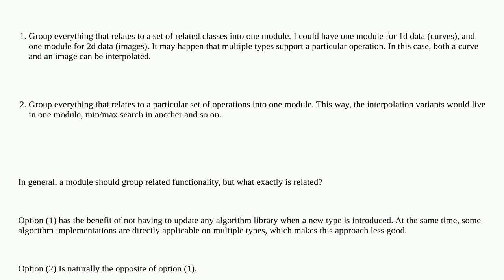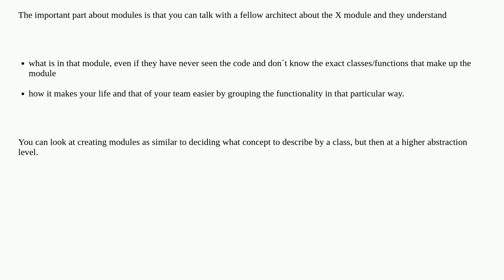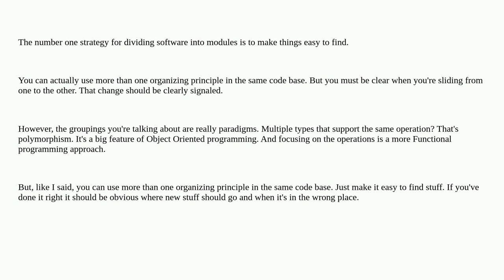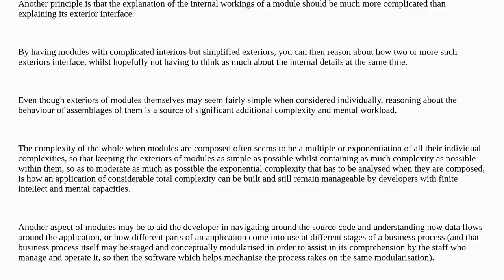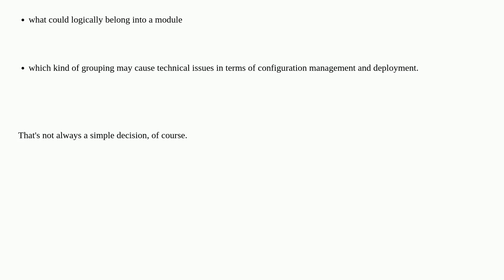Softwareengineering: How to think when grouping functionality into modules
How to think when grouping functionality into modules

A special thanks goes out to the awesome community

  interfaces modules architecture